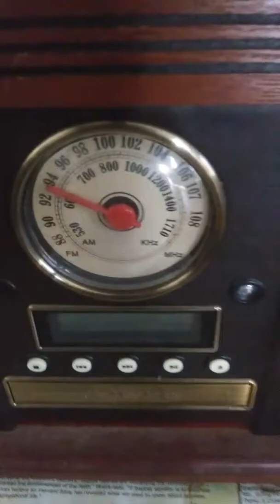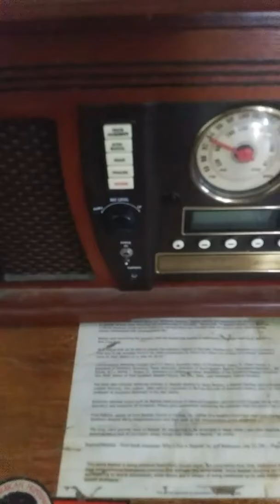A Brand-New Start for my YouTube channel!